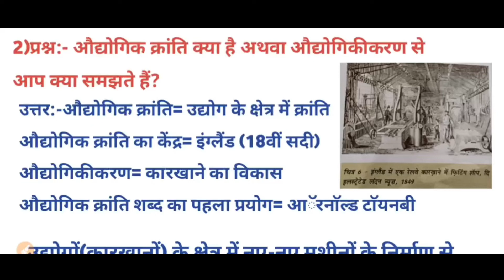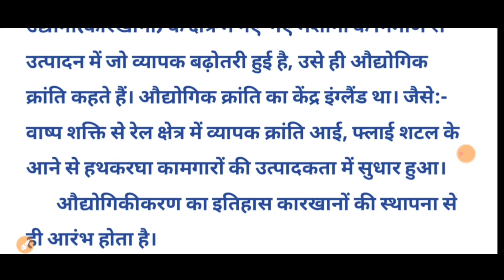औद्योगिक क्रान्ति क्या है/औद्योगिकीकरण से आप क्या समझते हैं। Audyogik kranti ।Industrial revolution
औद्योगिक क्रान्ति क्या है,
औद्योगिकीकरण से आप क्या समझते हैं,

[इकाई:7] व्यापार और भूमंडलीकरण,
(19वीं तथा प्रारंभिक 20वीं शताब्दी में विश्वबाजार का विस्तार और एकीकरण),
History 10th class 2022,
10th history class 2022,
Itihas 10th class chapter 7,
11th history, Ncert 11th class, Ncert 10th history,
Bihar board 10th history chapter 7,
industrial revolution history in hindi, class 11 history in hindi, audyogik kranti ka itihas, world history in hindi, historic hindi,class 10th history chapter7,
10th class history,
Ncert 10th class history,
Audyogik kranti kya hai,
Audyogik kranti class 10/11th,
Audyogikikaran se aap kya samajhte hain,
Audogikaran ka yug,
Industrial Revolution History in hindi,